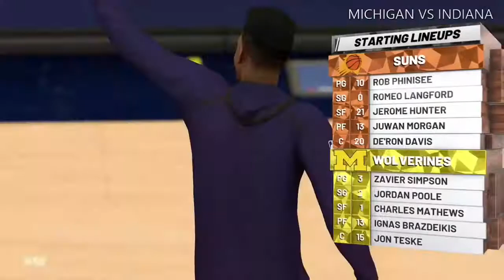Michigan wolverines vs Indiana Hoosiers ncaa 2k19 national championship